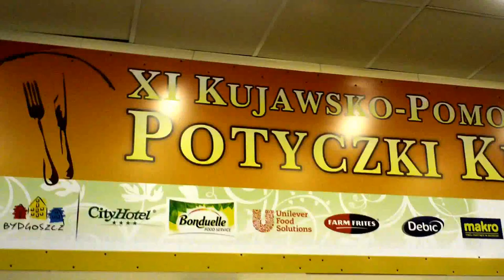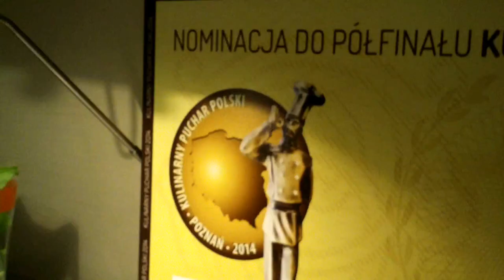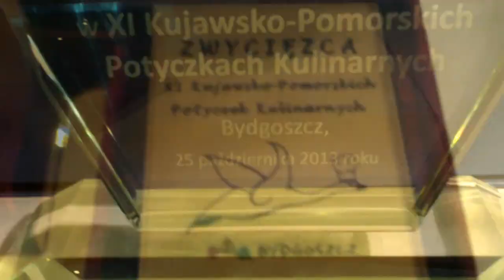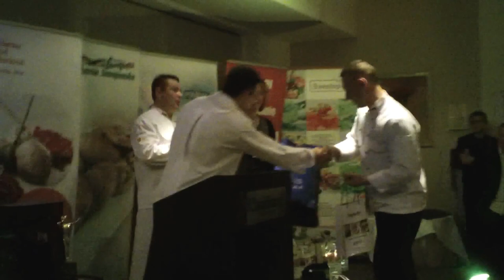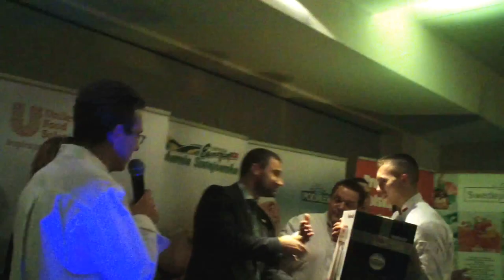XI Kujawsko Pomorskie Potyczki Kulinarne Bydgoszcz